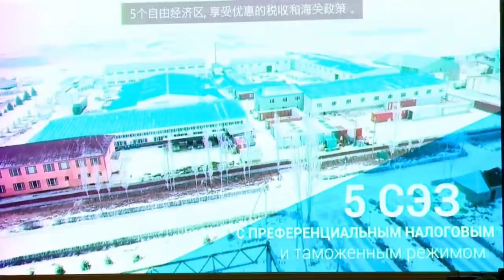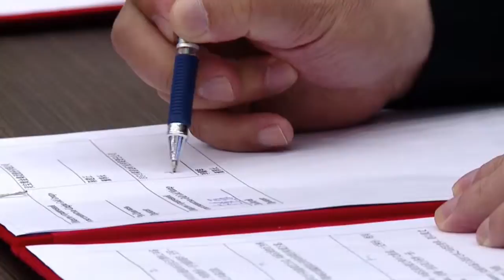Какие отрасли интересны для бизнесменов стран ШОС